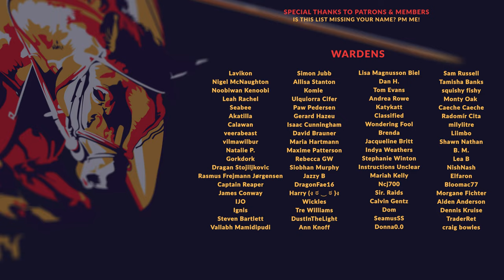DWARF DRUID | EP01. NAUTI BOY - Baldur's Gate 3 Let's Play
Baldur's Gate 3 is finally here, and we're diving into this let's play with a Dwarf Druid - Beâr Thrylls! What does Chaotic Good look like? This might be it...

00:00 - Intro
02:02 - Intro Cinematic
03:52 - Character Creation - Background + Stats
14:51 - Character Creation - Appearance
21:09 - Guardian Creation
21:57 - Gameplay Begins (Cinematic)
26:31 - Gameplay Begins